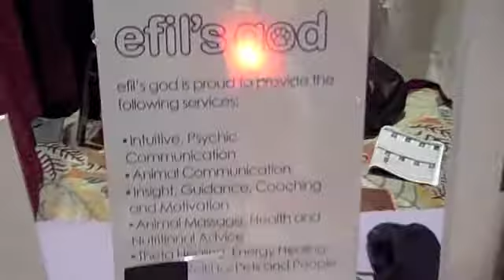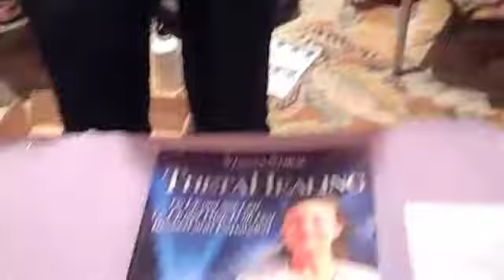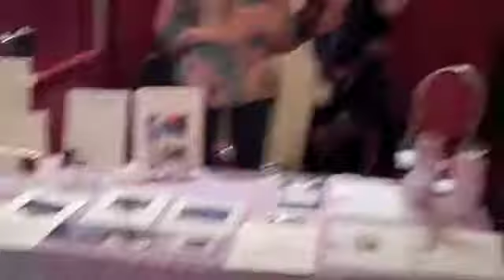efil's god Conscious Life Expo Booth 1010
If you like this check out my Membership page for more great content.

Hey Everyone! For those of you who didn't make it to the expo, I thought you might enjoy seeing our booth!

Thanks to all of you who stopped by as well!

Lori